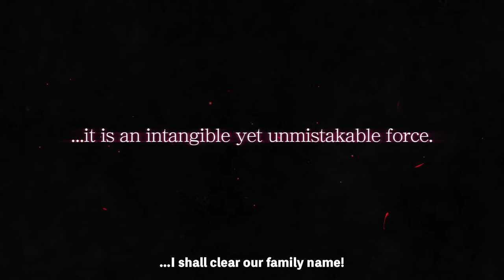Sword Art Online Alicization Lycoris Gamescom Trailer